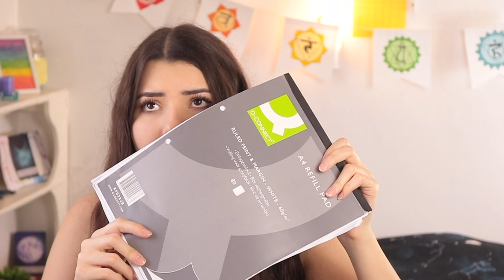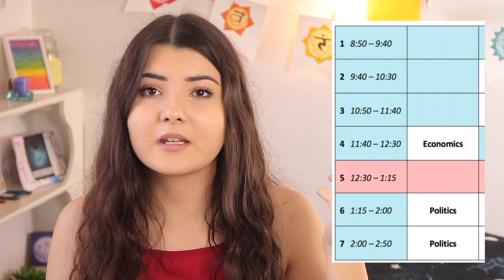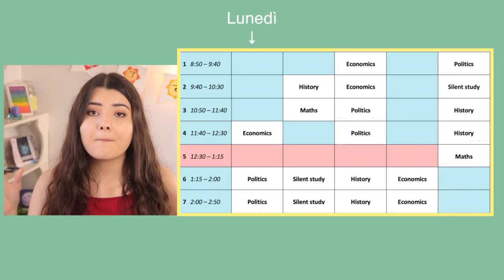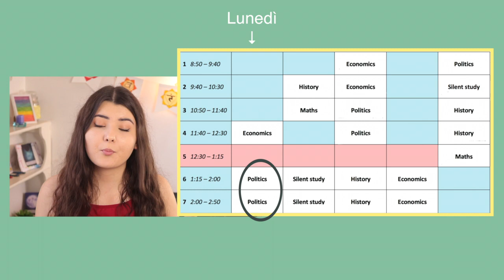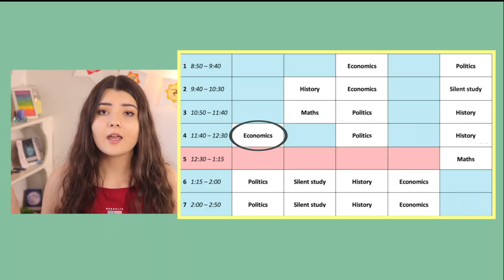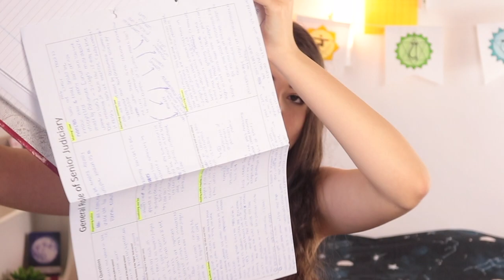Cosa c'è nel mio ZAINO // Scuola INGLESE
INFORMAZIONI 🙈
Cosa c'è nel mio zaino andando a scuola in inghilterra ?
Ciao a tutti ragazzi, oggi vi mostro cosa c'è nel mio zaino a fine anno.
So che questi video vi sono molto utili, specialmente a voi che siete nel percorso di trasferirvi qui su. Per questo motivo ho voluto creare 2 video pieni di informazioni e di dettagli per provare ad aiutarvi ed a informare quelli di voi che non anno nessuno esperienza sulla scuola in Inghilterra.

Nella prima parte di questo video { } vi spiego le informazioni basiche del sistema scolastico inglese , in questo video, approfondisco la mia esperienza attuale andando al college nell'anno 12.